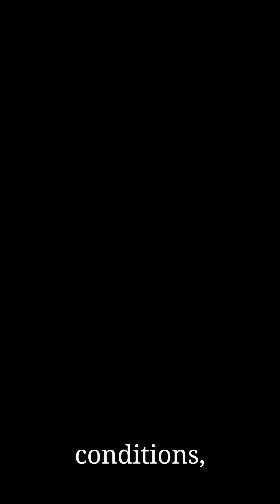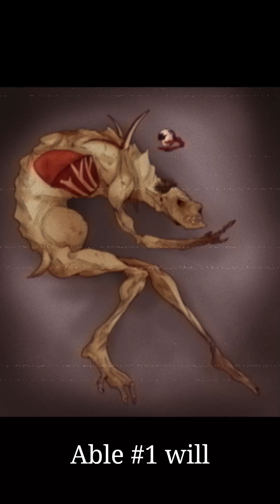Log Data 1 - Project Abel - First Line of Experiments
First data entry on the Project Abel research.